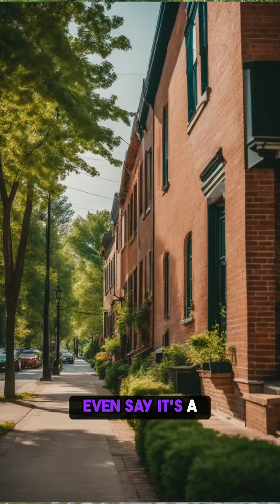Soothing Sounds of Water: Exploring My Hood's History and Construction Chaos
Immerse yourself in the calming sounds of water from my neighborhood. Join me as I share the history of these unique houses built in the late 1800s and their connection to the surrounding area. Get a glimpse of the ongoing construction and chaotic traffic situation.